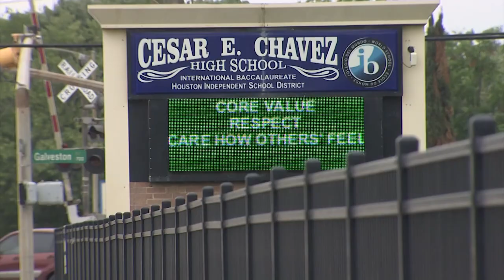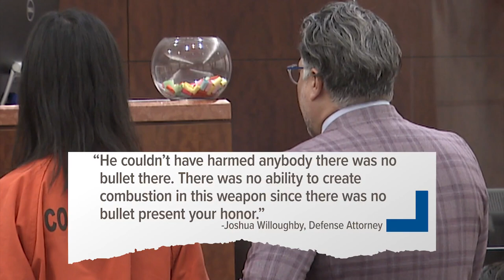Chavez HS student accused of bringing 3D-printed gun on campus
The 18-year-old originally had his bond set to $35,000 but a judge raised it to $1 million Thursday, saying he's taking this case very seriously.